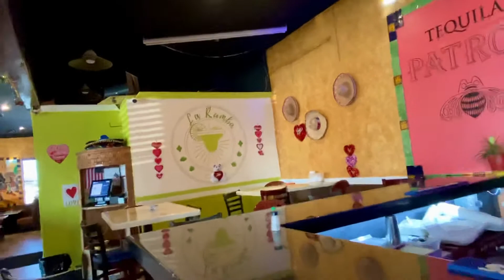(Our Life/ Travel) At Mexican Restaurant “La Rumba”~멕시코 레스토랑 ~🇲🇽😋💕